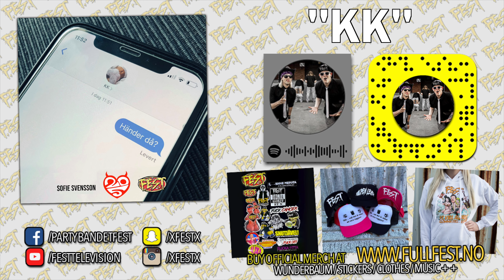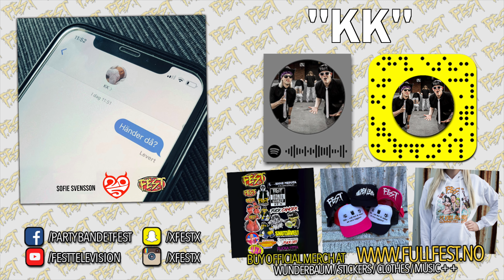F.E.S.T, 250kg kärlek & Sofie Svensson - KK